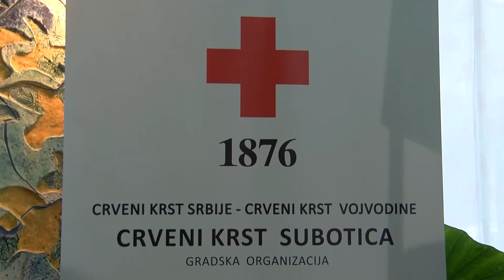paket ivana duvanski dim HD